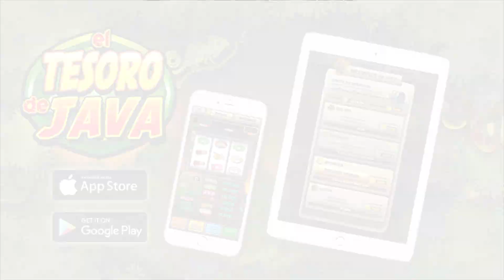El Tesoro de Java - Máquina Tragaperras Gratis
El Tesoro de Java te está esperando en las profundidades de sus ruinas. Prepárate para vivir una auténtica aventura que replica la popular máquina tragaperras de bar en tu móvil. Adentrándote en su doble juego de rodillos, sus emocionantes avances, la incertidumbre de sus retenciones y sus míticos minijuegos.

¡Aventurero! Enfréntate a los 6 mini juegos y vive la odisea :

1.  Agudiza la vista para escoger al mejor ídolo dorado .

2.  Entra al arca misteriosa y caza al maligno fantasma para conseguir el mayor número de monedas.

3.  El molino multiplicador hará crecer tu riqueza. ¿A qué esperas para elegir tu premio?

4.  La vagoneta del tesoro te llevará a los tenebrosos túneles subterráneos . Escoge el mejor camino para encontrar el cofre.

5.  Haz girar los motores de las poleas de la mina y hazte con el mejor premio.

6.  Detén las ruedas de java y apodérate de sus fortunas.

Descubre las emocionantes misiones de esta tragaperras online y hazte con el cofre del tesoro superándolas todas.

¡No olvides tus provisiones para sobrevivir a la aventura! El camaleón custodiará tu saco de oro diario y cuando pasen las 4 horas en el reloj de piedra podrás coger tu bolsa de monedas.

¿Estás listo para descubrir los misterios que se esconden entre las ruinas? Vamos, descarga la aplicación y hazte con la colosal fortuna de la tragaperras del Tesoro de Java.

DESCARGAR PARA iOS